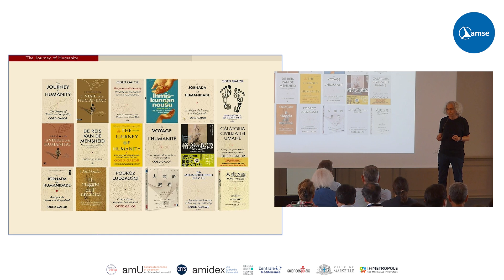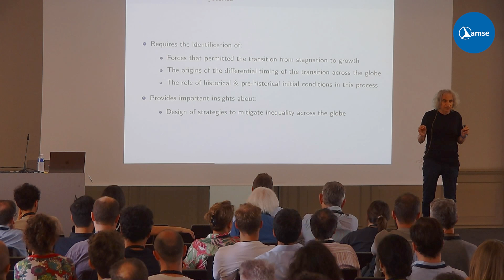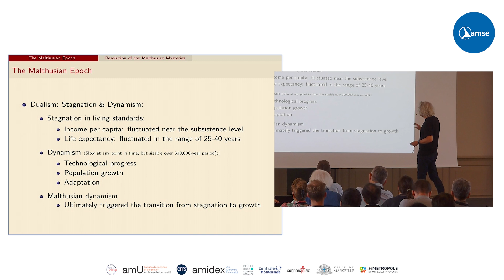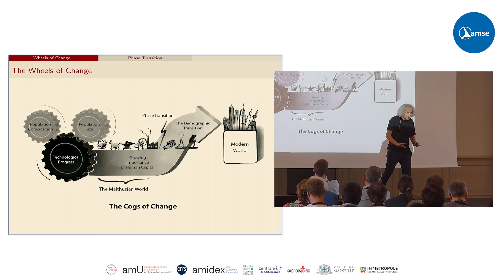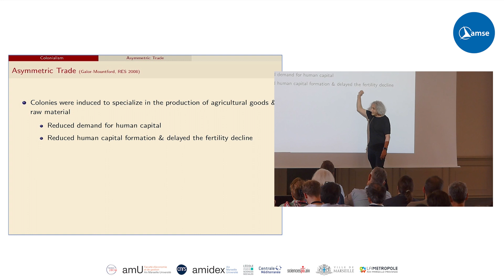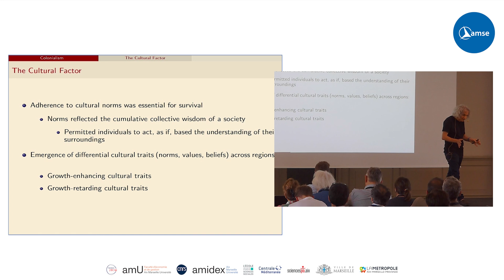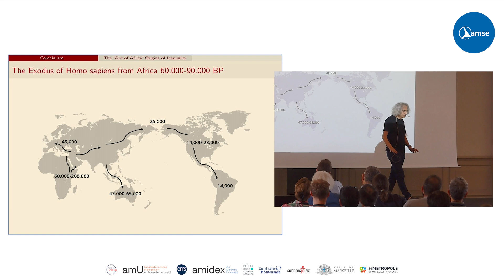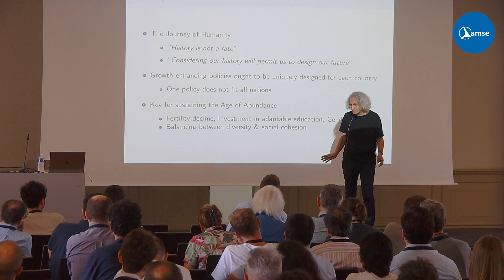Oded Galor: The Journey of Humanity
At the 23rd Journées Louis-André Gérard-Varet, Keynote Speaker Oded Galor (Brown University) gave a lecture "The Journey of Humanity".

Chair : Cecilia GARCIA PEÑALOSA (CNRS, EHESS, AMSE)

Launched in 2002, the journées Louis-André Gérard-Varet (LAGV) aim to stimulate the production and dissemination of quality research on public economics, focusing on results that contribute significantly to informing public debate and/or decision-making. The 23rd edition was held from June 26 to June 28 2024.

© Picture : Oded Galor